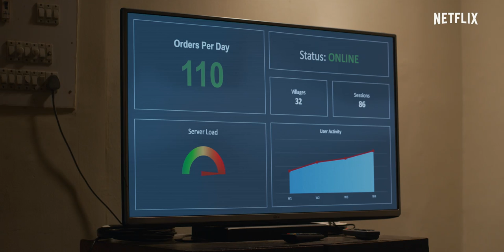Upstarts | Official Trailer | Netflix India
Three friends co-found a company with the hope of changing the world. But will this startup ruin their friendship before they make any real change?